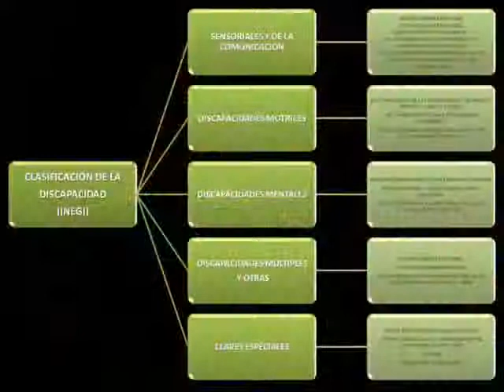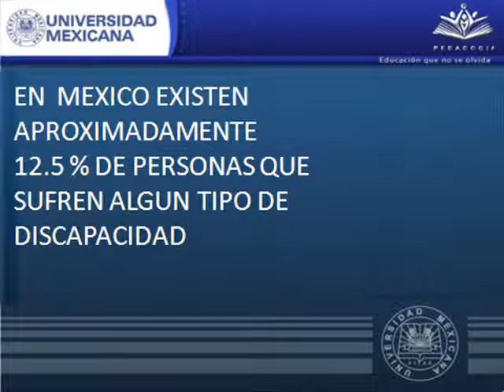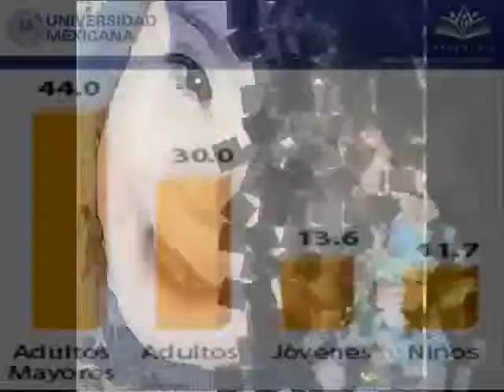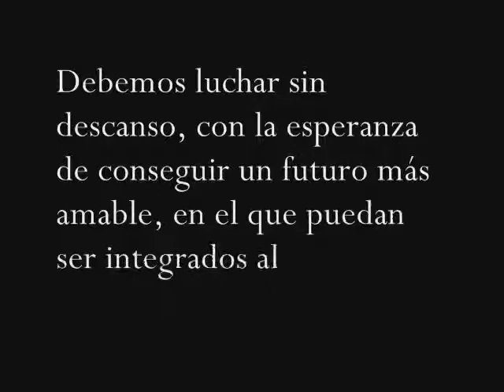DIDACTICA ESPECIAL discapacidad intelectual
DIDACTICA ESPECIAL VISUAL
UNIMEX
OCTAVO CUATRMIESTRE
MASIOSARE73